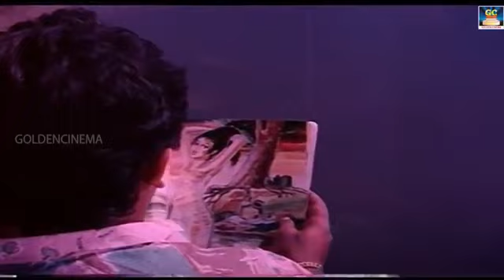கல்யாணம் ஆனவர்கள் மட்டும் கேட்கும் மசாலா பாடல்கள் | 80s Masala Padalgal | Mid Night Masala Songs.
Tamil_Gramiya_Hits​​ - 4K